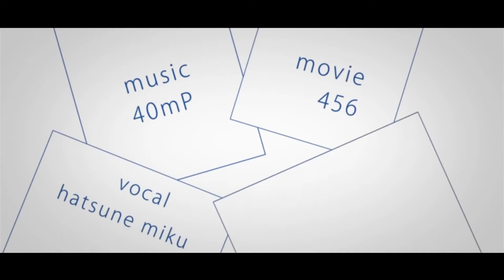[Vocaloid Chorus] Torinoko City - トリノコシティ [25 Vocaloids]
/!\ Read the description /!\ (Headphone for a better quality ! )

Eng : I HAVE DONE MY CHORUS OF MY BABY ! I have chosen an another PV !

Fr : J'AI FAIT MON CHORUS DE MON BÉBÉ ! J'ai choisis un autre PV !

-Vocaloid :
-Hatsune Miku V2/V3 Original-Solid/V4X Power
-Megurine Luka V4X Cute
-Kagamine Rin & Len V4X Power-Soft
-Kaito V3 Straight
-Meiko V3 Power
-Megpoid V4 PowerFat
-Gackpoid V4 Power
-Yuu
-Kyo
-Will
-V4 Flower
-Rana V4
-Unity (Unity voicebank = THIS IS NOT RANA !)
-Sachiko
-Yuzuki Yukari
-Hiyama Kiyoteru V4
-Yohioloid
-Arsloid
-Fukase
-VY1V4
-SFA-2 Miki
-Macne Nana
-Vsqx : UtauReni
-Song : Torinoko City - トリノコシティ
-40meterP feat. Hatsune Miku(初音ミク)
-Effect/Tunning : Etsujiro Komine
-Music/Lyrics- 40meterP
-Movie/Art- 40meterP
--Skype : Etsujirokomine
PUB : (Awesome guy !) :  Tell me if you want to be my partner !